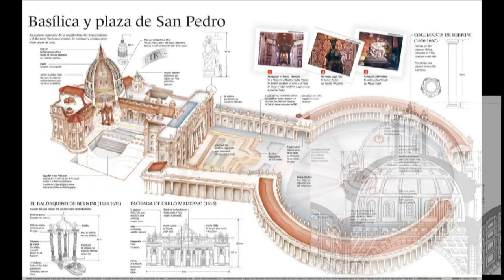CódigoGuadalupe2031 | Nican Mopohua p. 2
Hoy en tu programa CódigoGuadalupe2031 nuestra conductora la maestra Beatriz González nos presenta junto con la Mtra. Laura Castillo Basurto el tema "Nican Mopohua p. 2". Descubre más sobre el acontecimiento Guadalupano en radiocristorey.org